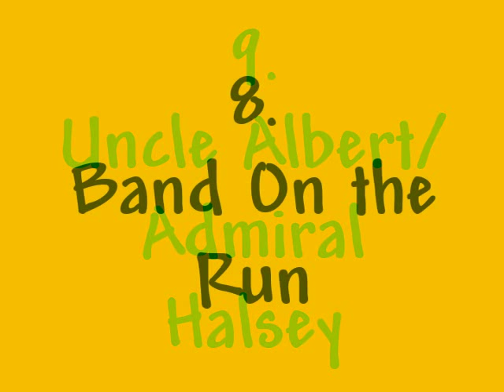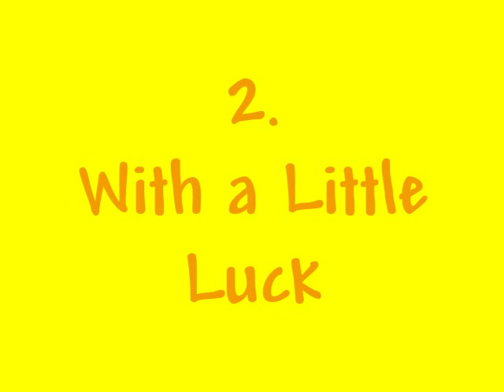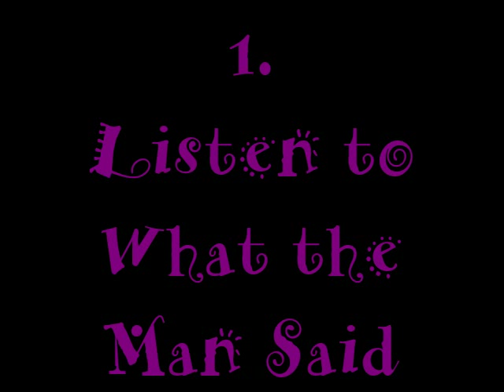Top Ten Wings Songs Of All Time!!!!